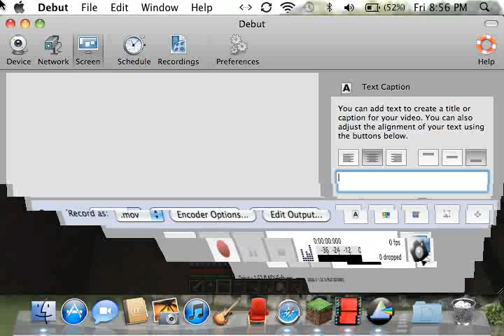Minecraft Episode 1: Cave Adventure Part Three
No! Lava!